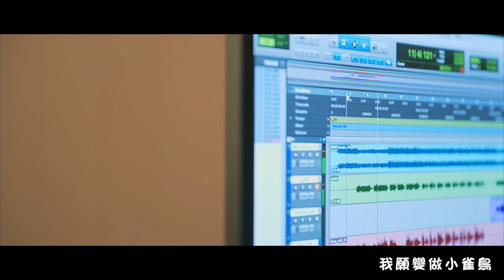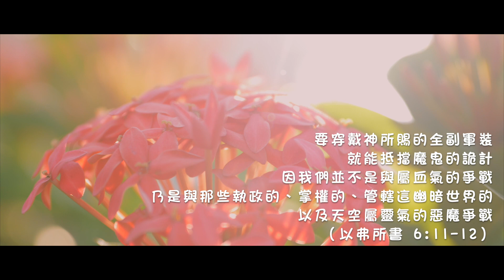【小精兵打勝仗】MV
詩歌界又一鉅獻！香港Awana X凡事林【小精兵打勝仗】
Hello大家好！大家仲記唔記得喺8月尾既年會裡面有首好好聽既新詩歌呢？呢首詩歌叫【小精兵打勝仗】，係獨立詩歌創作人凡事林同香港Awana協作完成既音樂作品📜
【小精兵打勝仗】由凡事林作曲、甄燕鳴老師填詞、姜樂雯牧師編曲，更特別邀請到Awana堂會沙田浸信會既Florence傳道同兩位T&T隊員郭朗賢、利昕霖演唱😍呢首係香港Awana史上第一首本土原創歌曲，裡面講到神既恩慈同陪伴，鼓勵住孩子喺靈裡紥根成長，絕對係一首好適合喺Awana聚會一齊唱既詩歌🎼
除左Awana Theme Song之外，希望大家都可以喺Awana聚會唱多D呢首詩歌啦！如果你都鍾意【小精兵打勝仗】既話，記住Like comment and share我地既Post啦！

小精兵打勝仗      曲: 凡事林   詞: 甄燕鳴

我願變做小雀鳥   遍地跳躍又會叫
投入每秒   讚美造物奇妙
感謝天父護航程   努力鍛練做器皿
傳達見證   耶穌早已獲勝

預知我會失足跌痛受傷   神耐心帶領前進陪我成長
信望愛同步上   眾天使都拍掌   有主結伴那用怕路長

救恩軍裝穿戴成能量   效法基督彰顯神形象
在老師的教導下找志向   神話語敦促抓緊理想
美好真光將旅途燃亮   作小精兵倚靠神為上
邁往標竿去實現主意向
無後退   堅守崗位去打勝仗